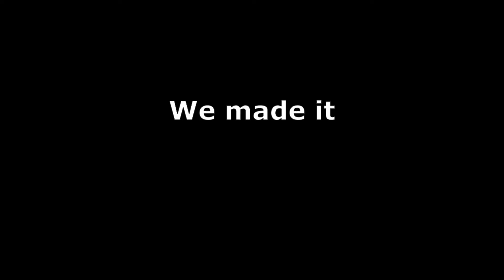Team Fortress 2 but I'm playing with a Vietnam buddy+Fastest round ever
This short video is of my Friend and I DESTROYING as the scout in Team Fortress 2. We are dressed in Vietnam war cosmetics and have similar weapons. Hope you enjoy this.